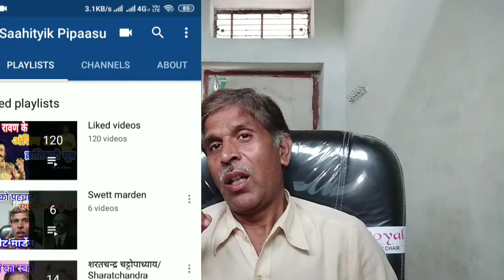सफलता की कुंजी : मृगतृष्णा/स्वेट मार्डेन के सकारात्मक विचार .Mrigtrishna Swett marden